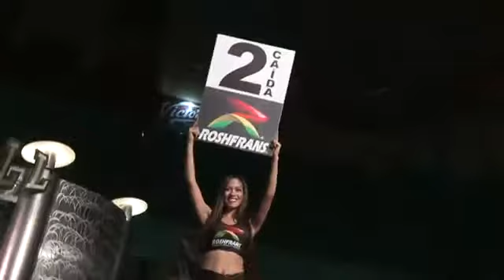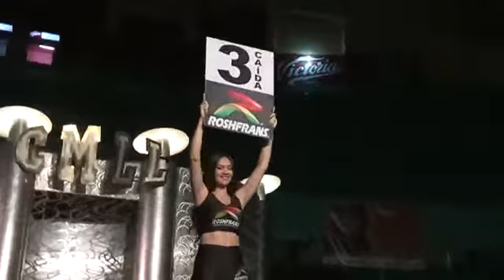Volador JR vs euforia